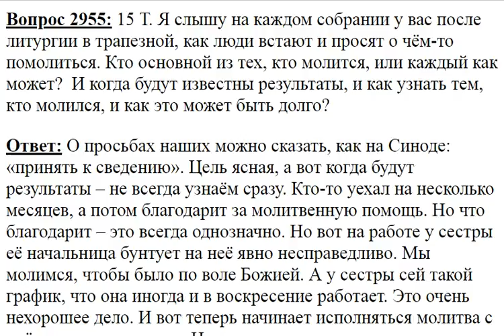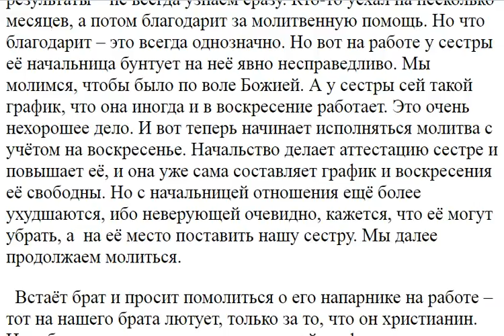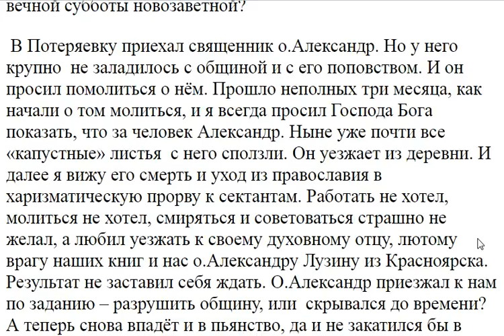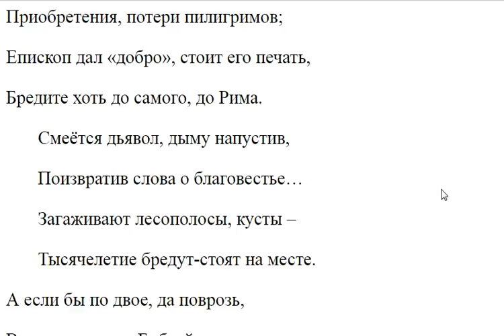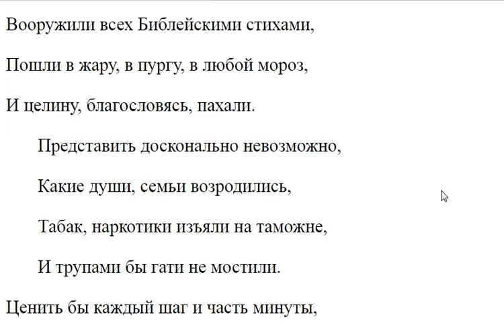2955. По вашим молитвам когда известны результаты?